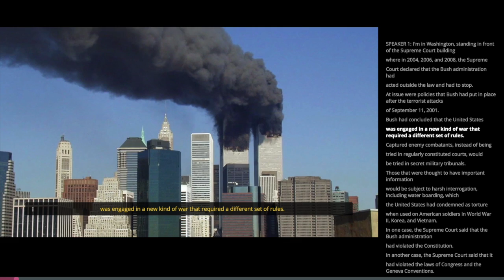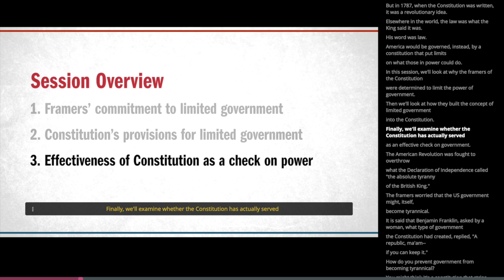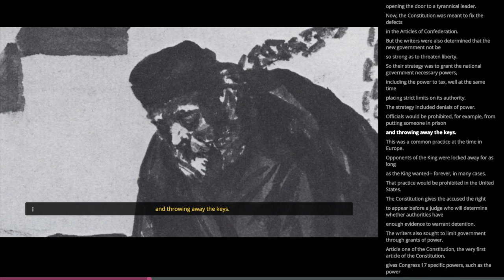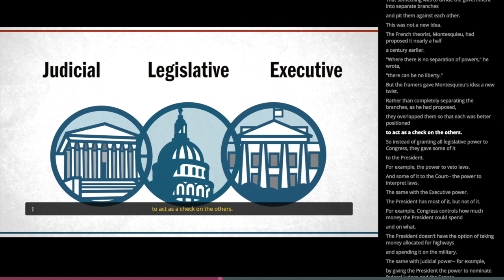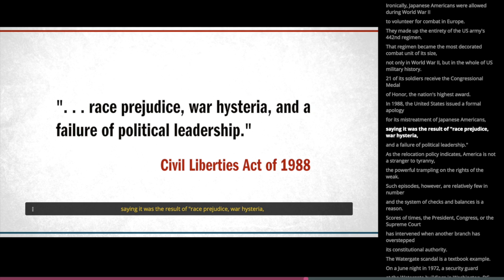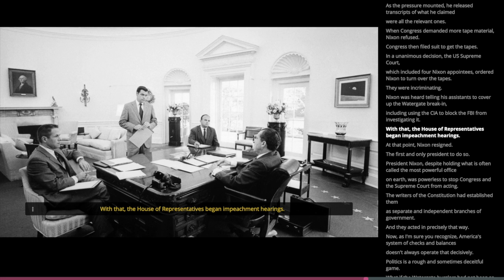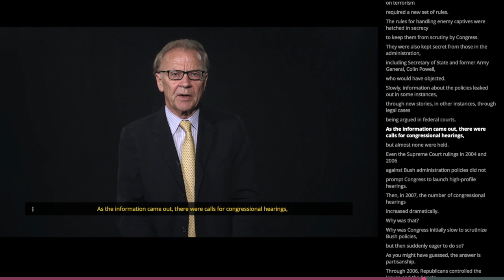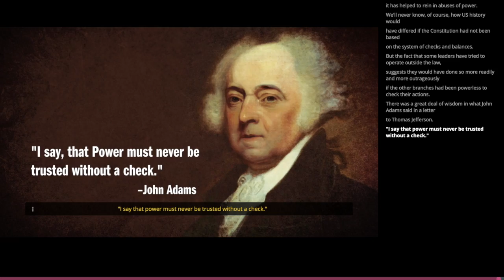#2 FOUNDATIONS: Limited Government 19'35''/Thomas E. Patterson/Kennedy School of Government, Harvard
#2  19'35''
2ND SESSION
FOUNDATIONS: Limited Government
The writers of the Constitution were determined to create a government powerful enough to meet the nation’s needs but not so powerful as to threaten people’s liberty. Accordingly, the Constitution is rooted in the idea of “limited government”—a government of restricted power. The Constitution provides for such a government in multiple ways—denials of power, grants of power, the Bill of Rights, and the separation of power.
This session will examine the Constitution’s provisions for limited government and then explore the extent to which these provisions have curbed constitutional abuses of power. The main points of the session will be reinforced by examining a set of cases, including the Watergate scandal, the internment of Japanese Americans during World War II, and the Bush Administration’s handling of enemy detainees after the terrorist attacks of September 11, 2001.
Required reading
Thomas E. Patterson, We the People, 12th edition, ch. 2, pp. 26-49; ch. 4, pp. 122-123